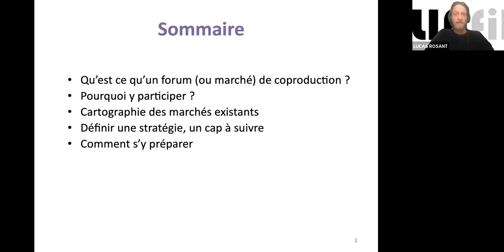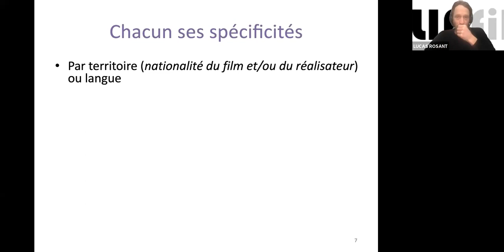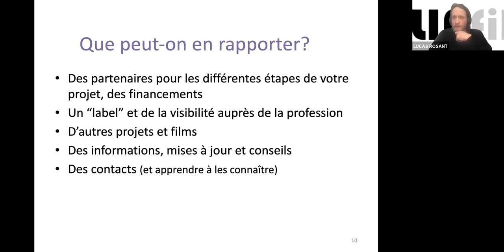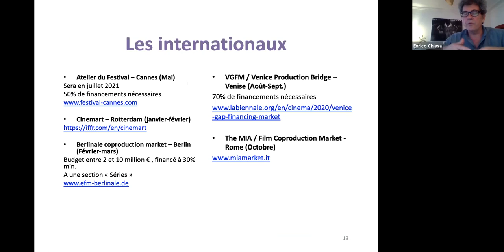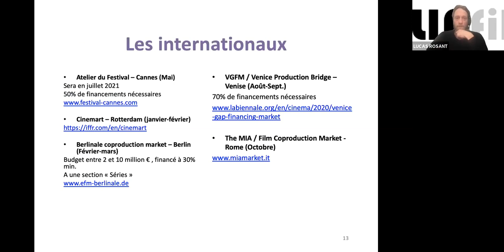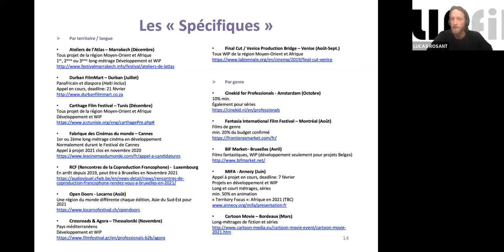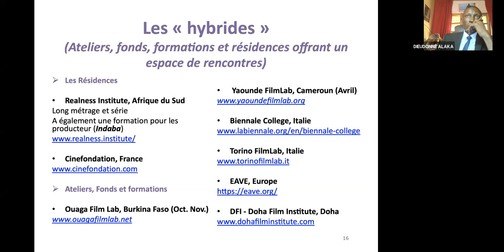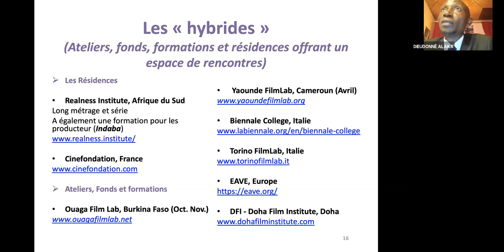Marchés de Coproduction FICTION (1/2) - Cartographie 2021 par Lucas Rosant / Clap ACP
Comment tirer le meilleur parti des marchés de coproduction en ligne en 2021 quand on est un producteur de FICTION d'un Pays ACP ? 1ère partie : Cartographie 2021.
Lucas ROSANT, réputé "match-maker" (Durban, Marrakech, Venise, etc.) depuis 20 ans, trace un tour d'horizon des marchés de production (qui seront souvent "en ligne" en 2021) et donne quelques conseils pour définir sa stratégie, choisir les bons marchés, les préparer au mieux.

Cet atelier a réuni 20 personnes en présentiel le 3 février 2021, dans le cadre de Clap ACP,  le programme de renforcement des coproductions Sud-Sud mené par l'organisation internationale de la Francophonie (OIF) en  partenariat avec le Fonsic (Côte d'Ivoire), avec l'aide financière de l'Union européenne et l'appui de l'Organisation des Etats ACP (Afrique Caraïbe Pacifique).